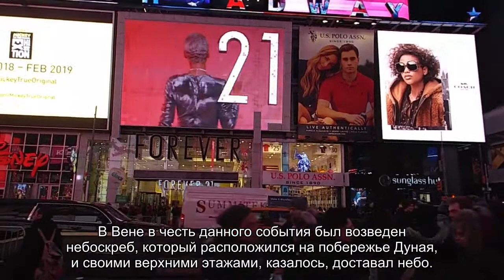Лучшие музеи Вены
Вена богата своими музеями. В самом центре столицы расположились два музея, построены в итальянском стиле. Их можно заметить еще издали. Перед входами в музеи разбит сквер с фонтами, деревьями и кустарниками в необычно подстриженных формах. Внутри каждого здания роскошная отделка, не считая экспонатов. И каждое здание напоминает дворец императора. Ценителям искусства можно насладиться, посетив дом-музей []